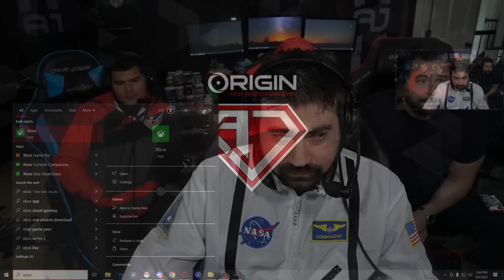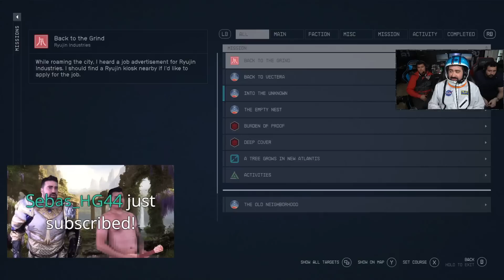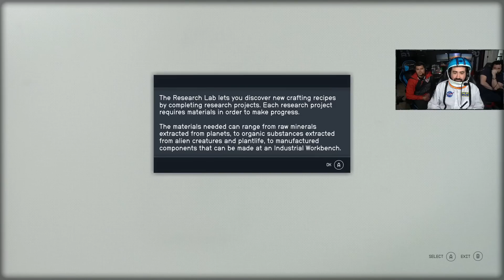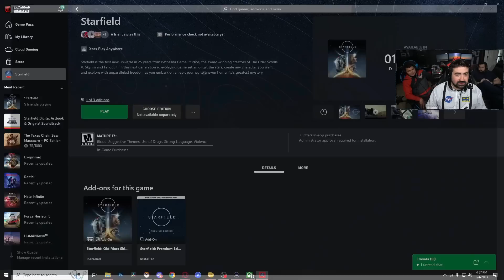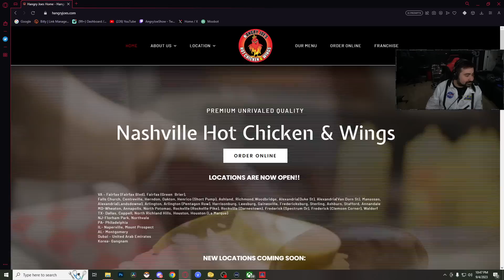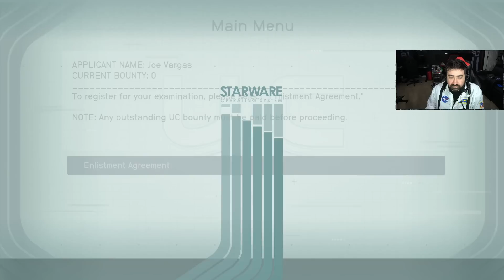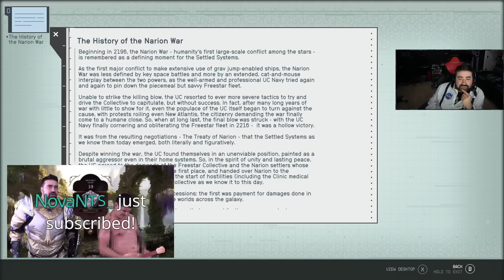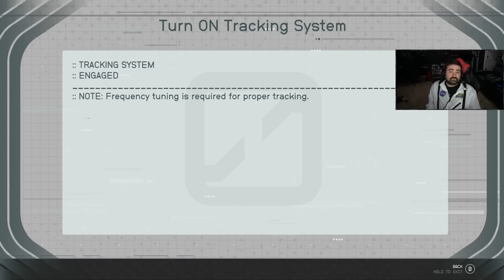9 Hours of Starfield - PART 3: The Rise of Space Lord One Shank